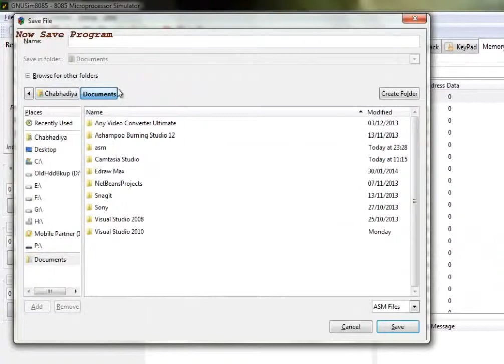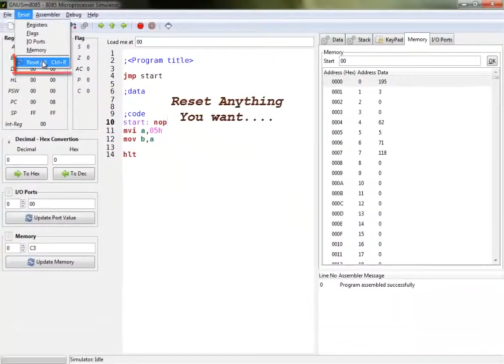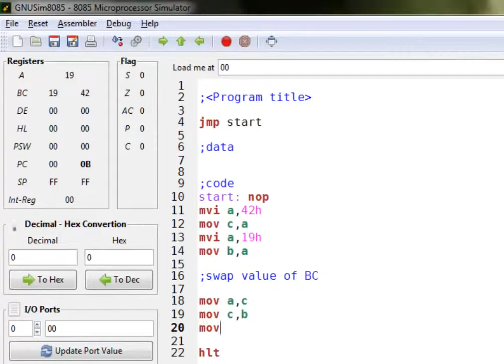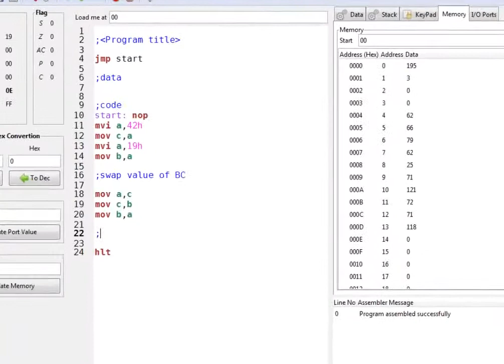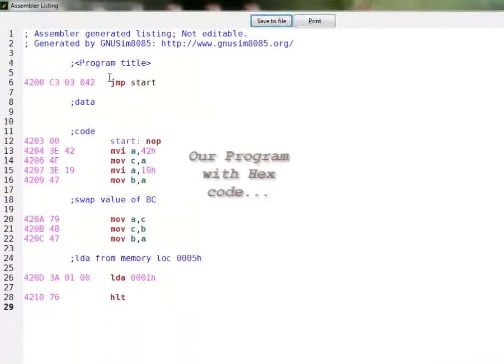8085 simulator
محاكاة مختبر ومادة الحاسبات والمعالجات الدقيقة  ويمكن للمتدرب عمل جميع التجارب في الكلية او المنزل بكل بساطة حيث انه يقوم بتنزيل البرنامج مجانا من الموقع السابق

الاهداف:
1- اختصار الوقت والجهد
2- امكانية تطبيق التجارب والتدرب عليها خارج اوقات المعمل بكل بساطة
3- زيادة تمكن المتدرب من المادة وفهما جيدا
4- تقليل التكاليف فعند الرغبة في اعطاء المادة والتدريب عليها يمكن استخدام معمل حاسب الى فقط للتدريب